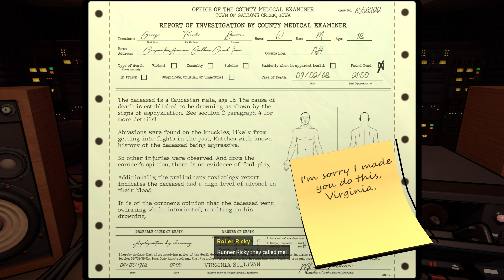Killer Frequency | It All Ends Here | Part 6 [Ending]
In the final stream and session as a small-town radio DJ, we have saved many people and uncovered many mysteries and it's all coming to a head, at the station itself.

Game: Killer Frequency
Platform: PC (Steam)
Developers: Team 17